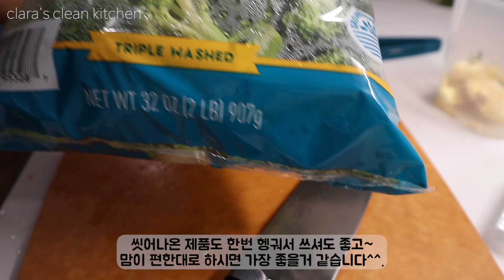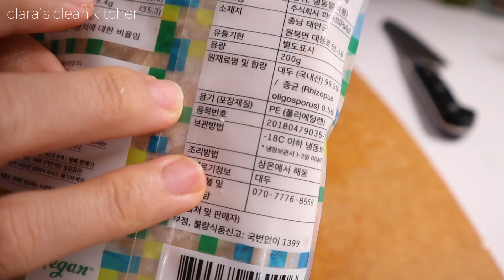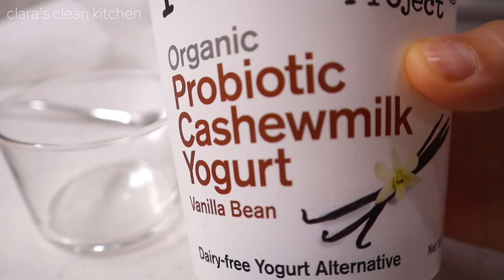ep 5. 운동 후 식물성 고단백 아침식사 | 냉장고 채소들과 간단히 볶아보세요 | 회복에 좋은 향신료 사용 | 스크램블 | 글루텐프리 | 비건 | 식물성 콩 발효 식품 템페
1 Tb(tablespoon)= 15ml
1 tsp(teaspoon)=5 ml
1 cup= 240ml

**식물성 고단백질 식재료인 템페와 몇가지 채소들을 사용해서 스크램블드 템페 아침식사를 만들어 보았습니다~ 냉장고에 남은 채소들 정리하기에도 좋아요^^
템페는 맛이 부드럽고 고소하며~ 같은 양을 비교했을때 두부 2배의 단백질을 담고 있습니다.

**재료

1팩 템페 200그램/8온스정도
1개 파프리카(벨페퍼)
1컵 양파 또는 쪽파 3줄
1개 토마토
1/2-1 컵 브로콜리 또는 짙은 초록 채소
2 티스푼 마늘

1/2 티스푼 소금 과 후추 약간
각 1/2 티스푼 큐민, 오레가노, 스모크드 파프리카
(향신료는 갖고 계신거 이것저것 사용해 보세요. 질문 있으면 댓글 남겨주세요)
1/4 티스푼 강황
2 테이블 스푼 뉴트리셔널 이스트

과정은 영상을 잘 봐주시면 됩니다~~